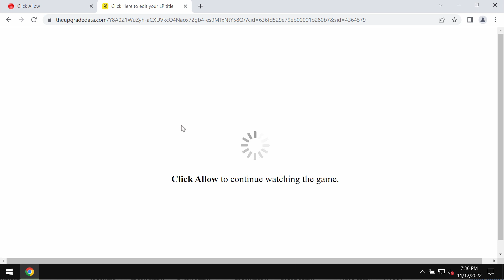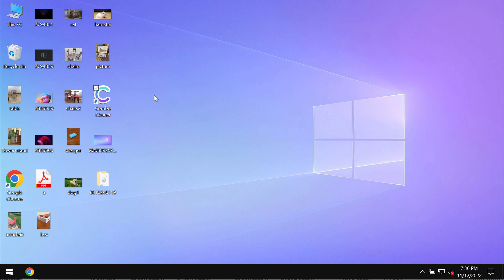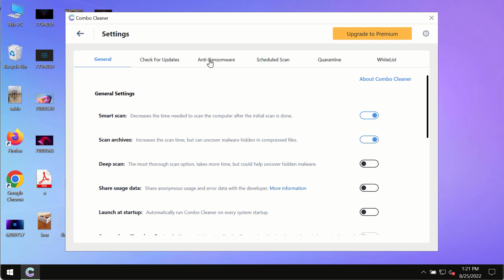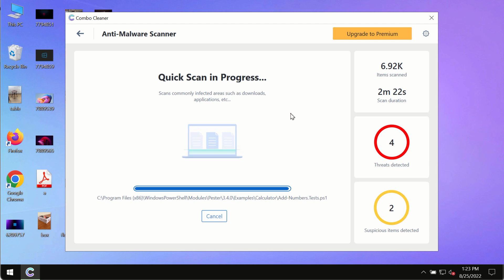Theupgradedata.com web push notifications (removal instructions).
Theupgradedata.com stands for a malicious site that shows multiple fake Human Verification alerts. It tries to trick you into clicking on a special "Allow" button for various misleading reasons. Yet, to click on "Allow" means that the browser will be hijacked with many intrusive advertisements that will be shown in the form of web push notifications. Get rid of them with Combo Cleaner Antivirus via the official or, optionally, follow the manual instructions given in the video tutorial.